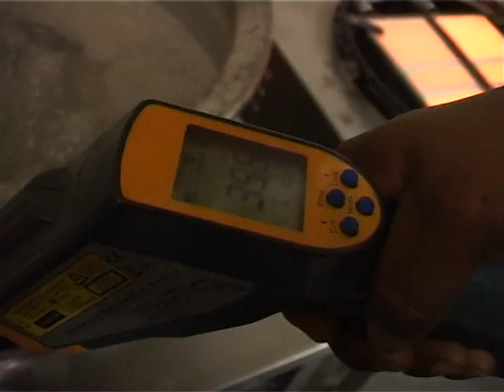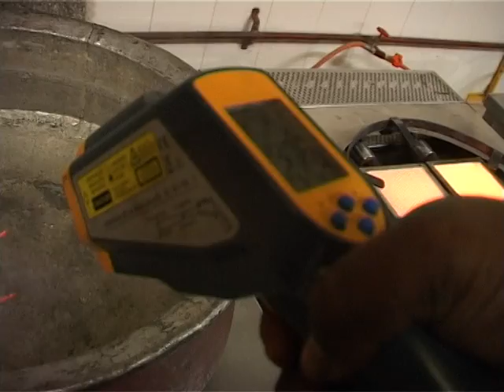Clean and Green Energy Saving Device for producing uniform charcoal heat through LPG Sanghi Sr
Sanghi Sri Hari Rao